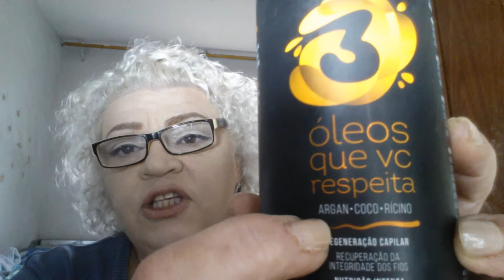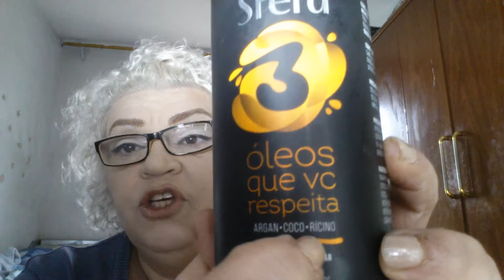Dicas e Truques: Vai Viajar no Feriado? (diversas dicas, em especial cabelos)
Gentem, diquinhas para quem vai viajar no feriado :) espero que gostem!